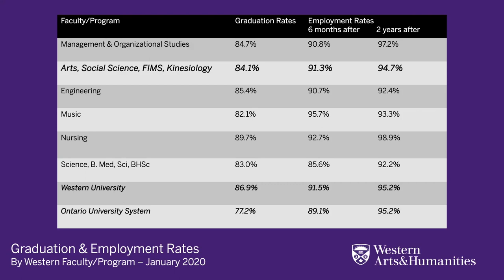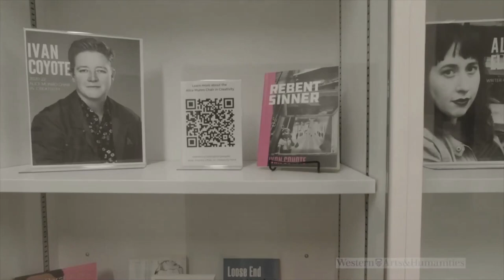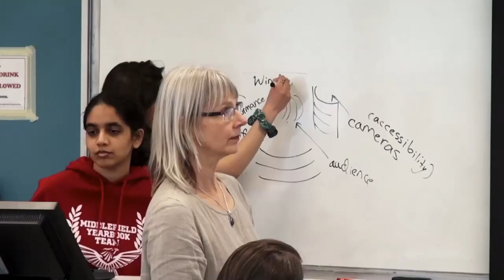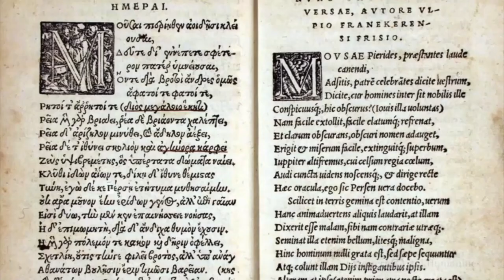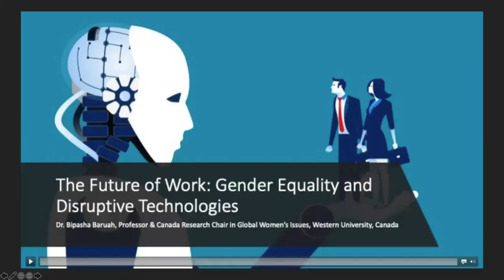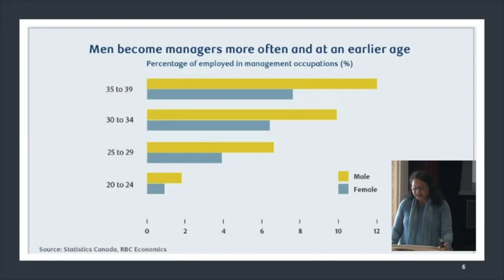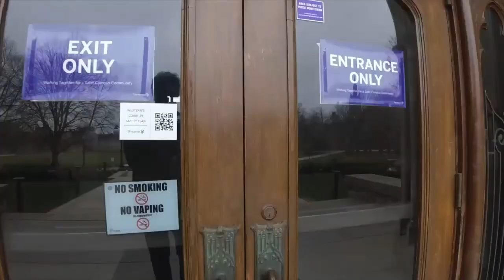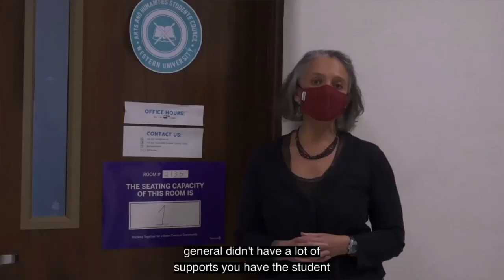A&H Spring Information Session - April 8, 2021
In this video, you'll hear from our Associate Dean, Tracy Isaacs, as she walks through some commonly asked questions about our Faculty and campus.  From Faculty members of each of our Departments/Programs about what makes them special.  And from some of our current students and alumni about the things they love about their time in Arts & Humanities.